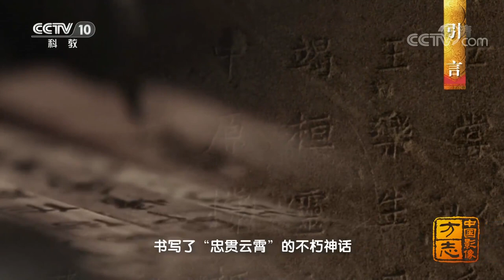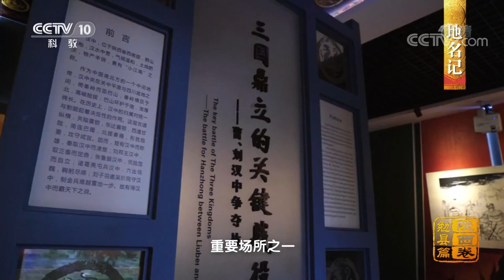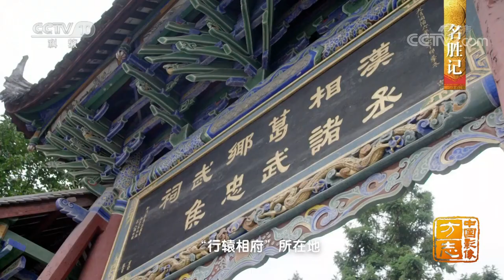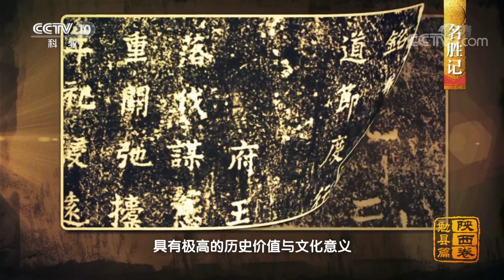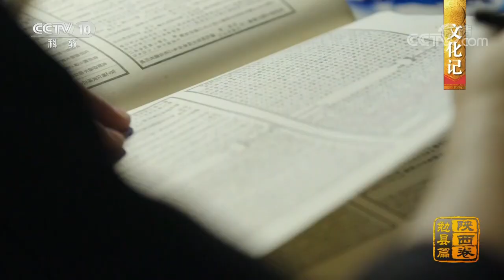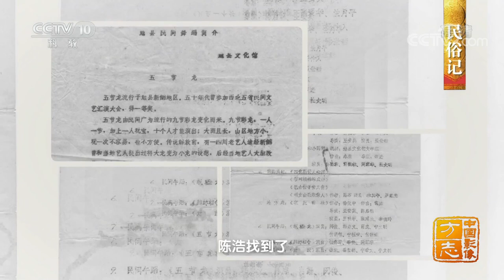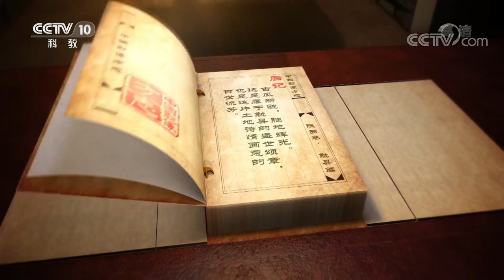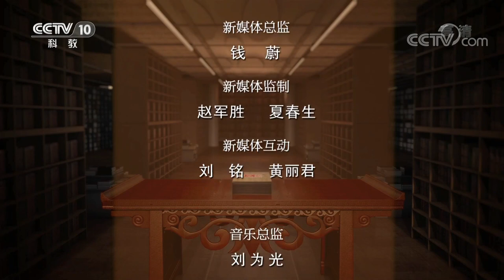《中国影像方志》 第553集 陕西勉县篇：武侯祠穿越千年三国文化惊艳世界 板凳龙上下翻飞生态农业师法自然 | CCTV科教